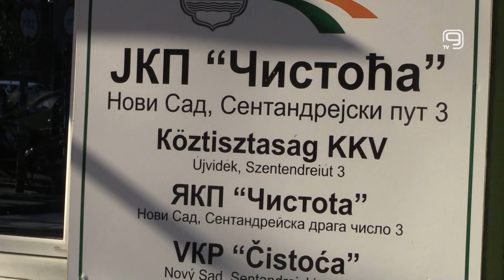TV KANAL 9, NOVI SAD: RADNO VREME DEŽURNIH SLUŽBI TOKOM PRAZNIKA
Nakon novogodišnjih stižu i božićni praznici tokom kojih će javne gradske službe raditi prema izmenjenom radnom vremenu.